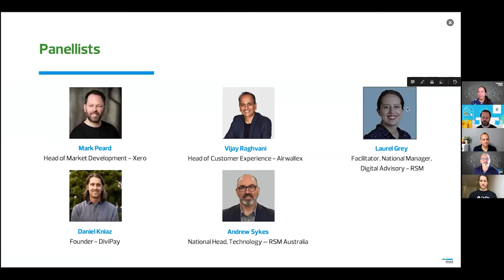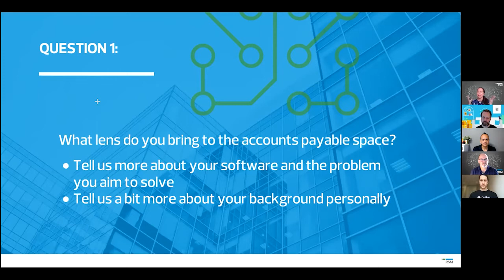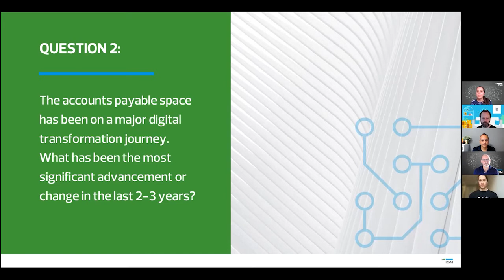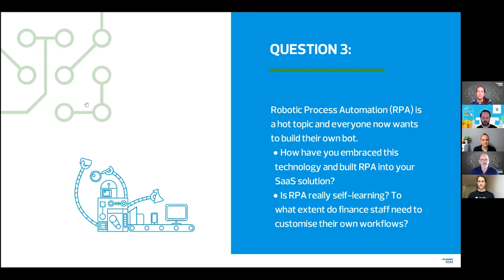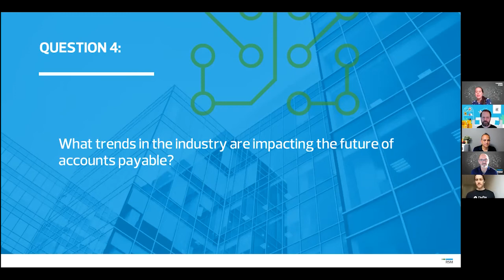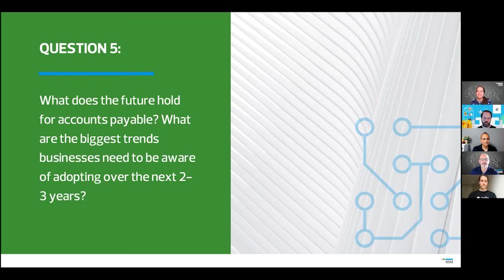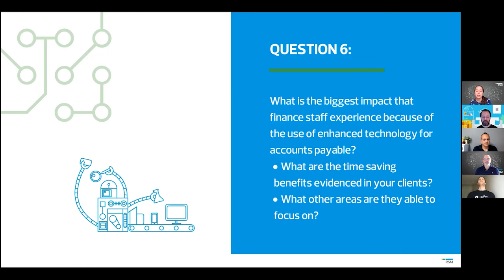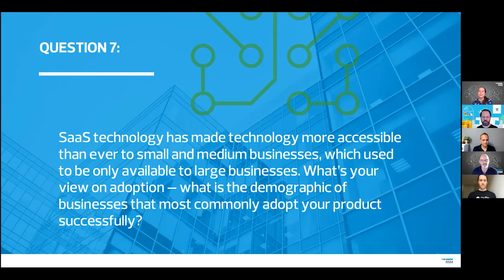What's Next in Tech Webinar - Technology & Digital Advisory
Accounts payable has traditionally been a “mundane back office task”. But, the landscape is changing.
Technology solutions are becoming far more automated and integrated than ever before. Making payments to suppliers is also far more streamlined than in the past, with many solutions offering end-to-end accounts payable processing and payment all in one.
In this webinar, RSM Australia launched a whitepaper that explores the future of accounts payable technology with some of the most prominent industry experts in the space. Andrew Sykes (Nationalasset_14.png Head, Technology) and Laurel Grey (National Manager, Digital Advisory) presented an insightful panel discussion with three experts:

Daniel Kniaz, Founder - DiviPay
Mark Peard, Head of Market Development - Xero
Vijay Raghvani, Head of Customer Experience - Airwallex